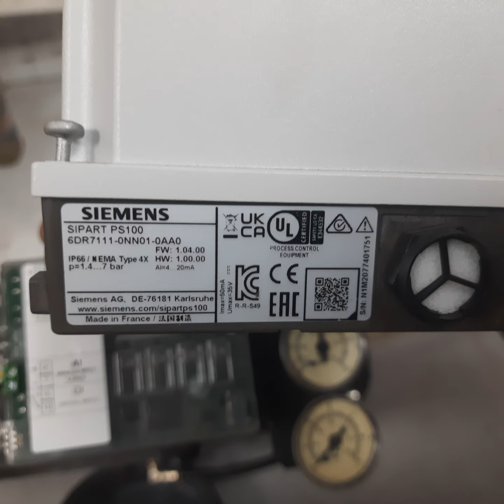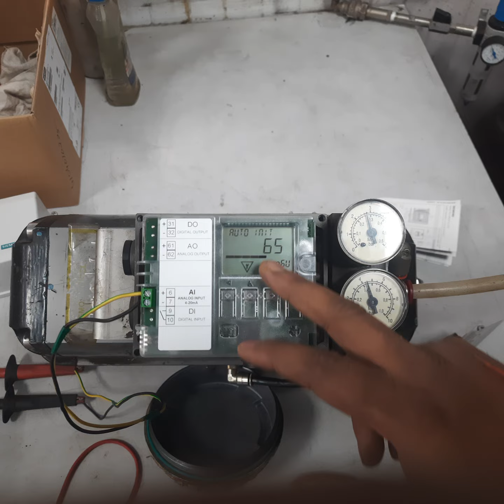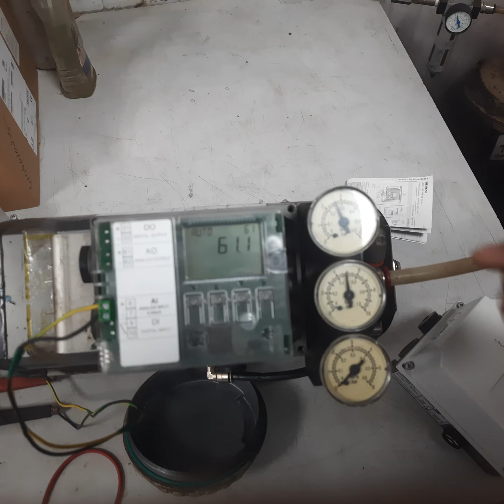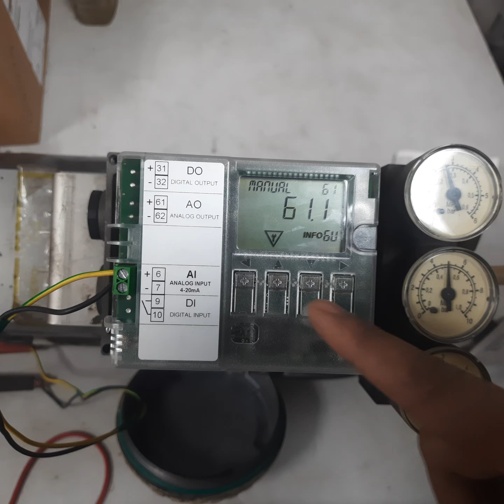SIEMENS SIPART PS 100 POSITIONER SETUP & CALIBRATION #2